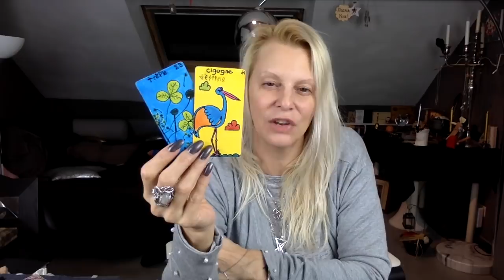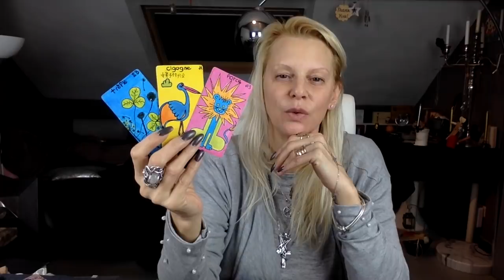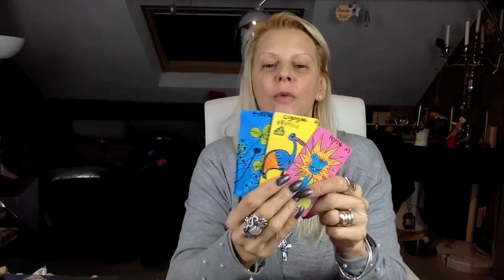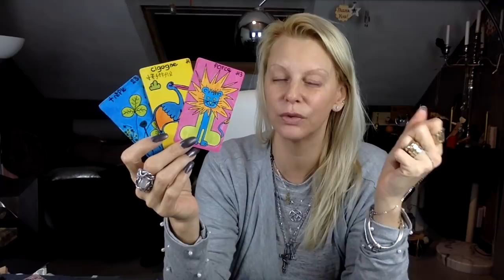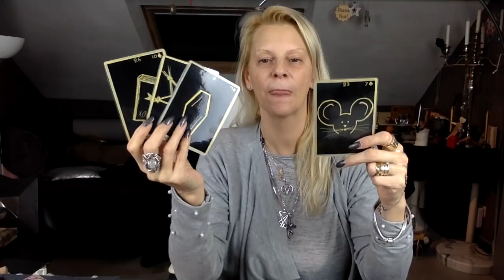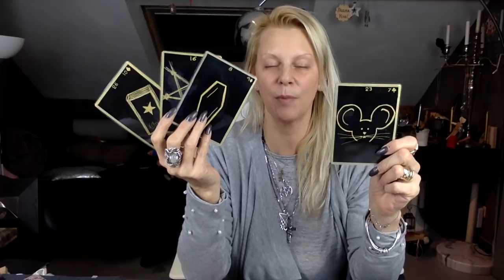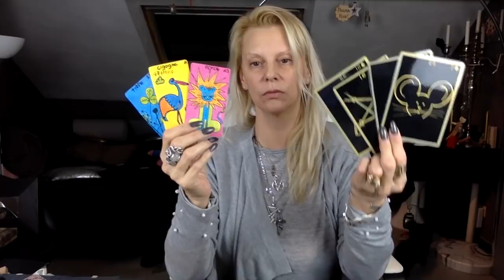☕️LA CARTE DU PETIT DEJEUNER, 18 janvier 2019☕️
😬✨🙏!!! ATTENTION !!! 🙏✨😬

🤷‍♀️🤷‍♀️🤷‍♀️IL Y A UN LONG DELAI POUR LA REPONSE, MERCI 🤷‍♀️🤷‍♀️🤷‍♀️

                      ➡︎ JE VOUS DEMANDERAIS DE LE FAIRE ⬅︎

                                           🙋 merci 🙋

Offrez-vous l'Oracle de SÔ 🦋, toutes les explications sont dans cette

                   💰💰💰💰💰lisez MON eBook et 💰💰💰💰💰

         ATTIREZ LA RICHESSE GRÂCE A L'ABONDANCE FINANCIERE :

      je vous aime toutes et tous et je vous remercie infiniment pour
                         votre présence et votre fidélité

                                         ...merci💋